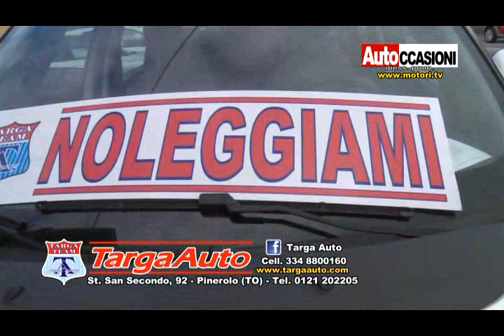TARGA AUTO Novembre - AUTOCCASIONI